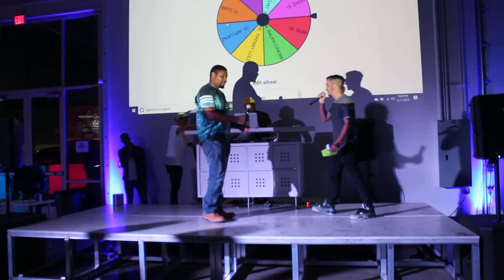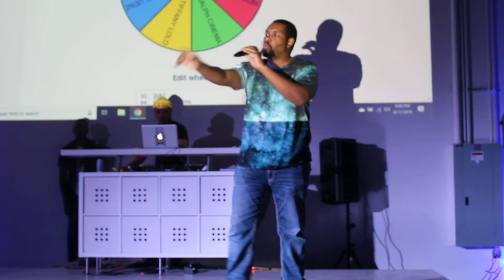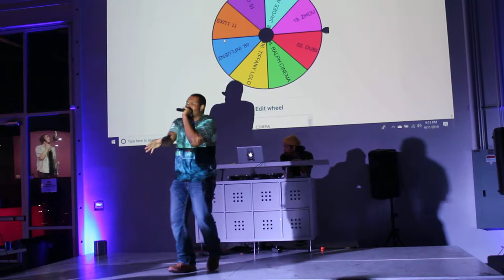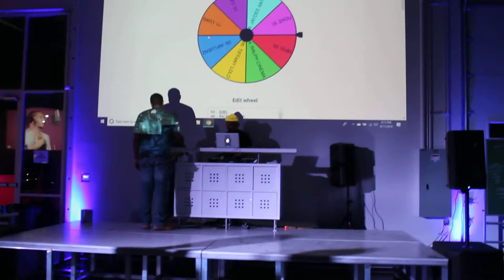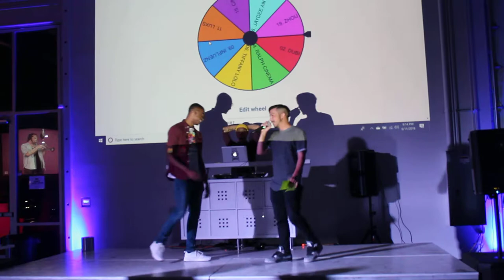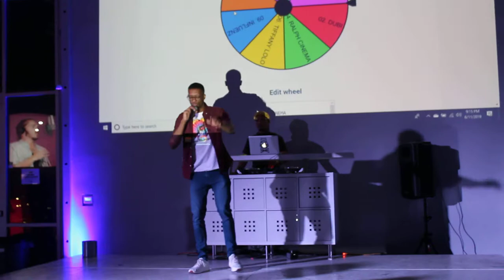Vos and Seph the artist performs at CMXX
Seph the artist came to visit Vegas so we hit up the CMXX open mic night and went to town!